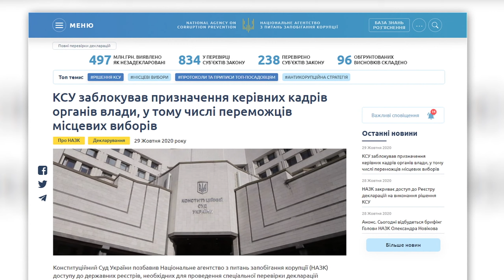У ЄС заговорили про можливе призупинення безвізу для України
Скандальне рішення, драконівське рішення, легалізація корупції. Неймовірна зрада. Як тільки вже не називали рішення конституційного суду який визнав неконституційними деякі положення антикорупційного законодавства. Зокрема про недостовірне декларування, незаконне збагачення та повноваження Національного агентства з питань запобігання корупції.